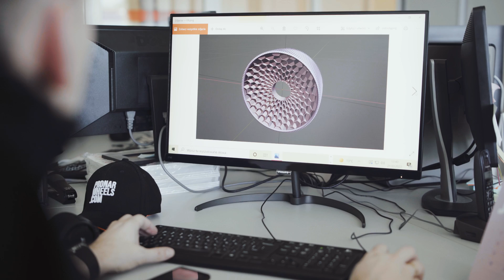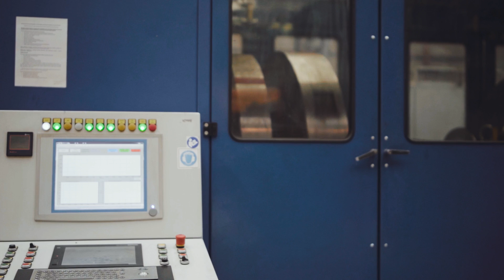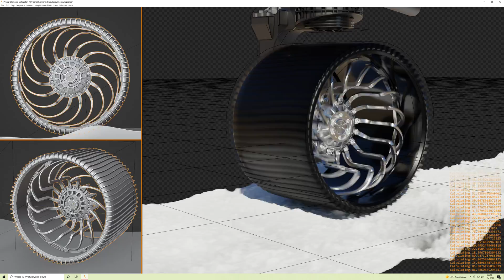Pronar Wheels Space Program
Pewna agencja kosmiczna zaprosiła nas do współpracy przy kolejnej misji mającej na celu eksplorację kosmosu. Na prośbę amerykańskich naukowców wykonaliśmy koła, które będą w stanie poradzić sobie w nieziemsko trudnych warunkach kosmicznych.